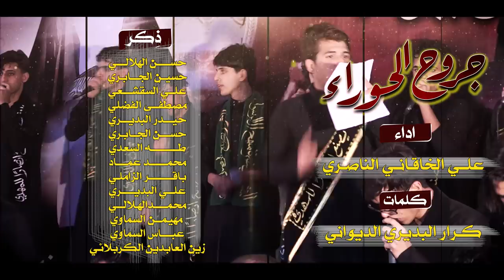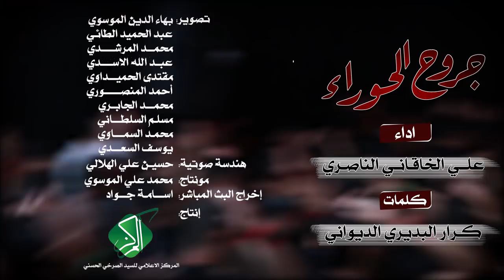|| جروح الحوراء || اداء: علي الخاقاني الناصري | كلمات: كرار البديري الديواني